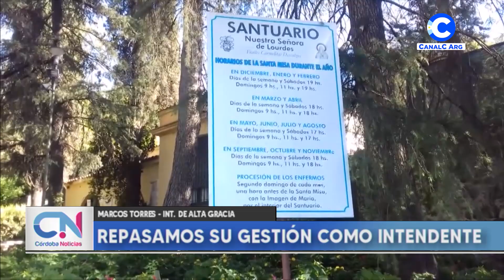Canal C desde Alta Gracia: Marcos Torres, Intendente